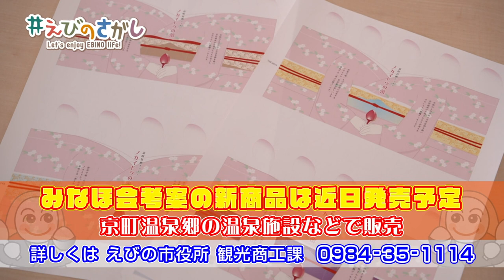「えびのさがし」2022年2月15日放送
2022年2月15日放送
京町温泉郷のステキな女将さんが登場！